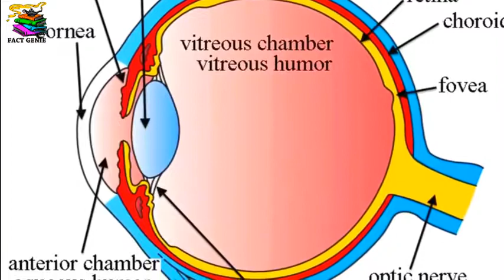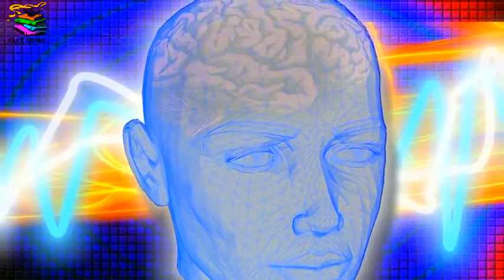Brain Unknown Facts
About Human brain :- there are some amazing fact about human brain
these all fact are really interesting you must know everything about brain and it's fact